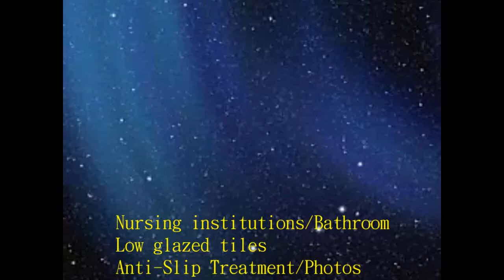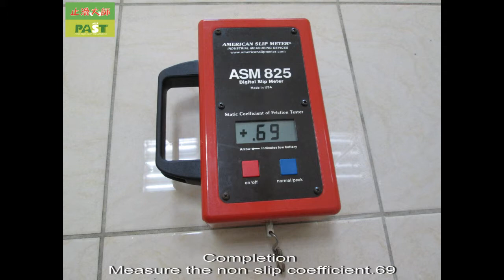Nursing institutions, Bathroom , Low glazed tiles, Anti Slip Treatment photos